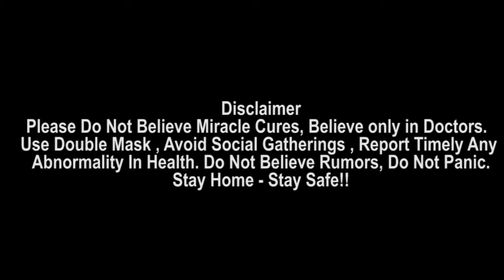Muttiah Muralitharan Picks Kuldeep Ahead Of Varun Chakravarthy For T20 WC || Oneindia Telugu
Sri Lanka’s legendary spinner Muttiah Mularidaran picked Kuldeep Yadav over Varun Chakravarthy for T20 World Cup 2021.

టీమిండియా మణికట్టు స్పిన్నర్‌ కుల్దీప్‌ యాదవ్‌పై శ్రీలంక దిగ్గజ బౌలర్‌ ముత్తయ్య మురళీధరన్‌ ప్రశంసల వర్షం కురిపించాడు. ఇప్పటికే కుల్దీప్‌ తన ప్రతిభను నిరూపించుకున్నాడని, అయినా దురుదృష్టవశాత్తూ తనకు తగినన్ని అవకాశాలు లభించడం లేదన్నాడు. ఇండియన్‌ ప్రీమియర్‌ లీగ్‌ (ఐపీఎల్) లో కోల్‌కతా నైట్‌ రైడర్స్‌ (కేకేఆర్) కుల్దీప్ సేవలను పూర్తిస్థాయిలో వినియోగించుకోకపోవడం పట్ల మురళీధరన్‌ ఆశ్చర్యం వ్యక్తం చేశాడు. ఇక రానున్న టీ20 ప్రపంచకప్‌లో వరుణ్‌ చక్రవర్తితో పోలిస్తే.. కుల్దీప్‌కే టీమిండియా తరఫున ఆడే అవకాశం ఎక్కువగా ఉందని, తన ఓటు అతడికే అని మురళీధరన్‌ తెలిపాడు.